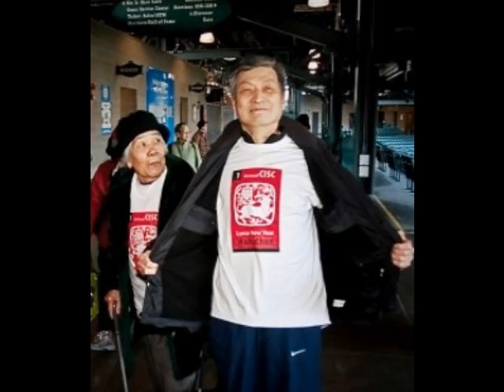2010 CISC-Seattle 1st Annual Lunar New Year Walkathon